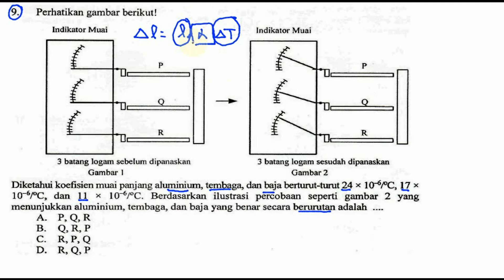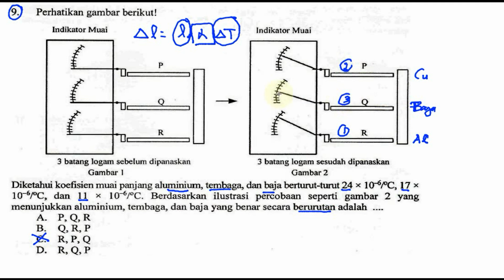un smp 2016 ipa,pemuaian logam, no 09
9. Perhatikan gambar berikm!
Indikator Muai lndikator Muai
3 batang logam scbclum dipanaskan 3 batang logam sesudah dipanaskan
Gambar l Gambar 2
Diketahui koefisien muai panj 2mg aluminium, tcmbaga, dan baja benurut-turut 24 X 10‘6/oC, 17 X
10’6/°C, dan 1 1 X 10‘6/oC. Berdasarkan ilustrasi percobaan seperti gambar 2 yang
menunjukkan aluminium, tembaga, dan baja yang benar secara berurutan adalah
A. P, Q, R
B. Q, R, P
C. R, P, Q
D. R, Q, P